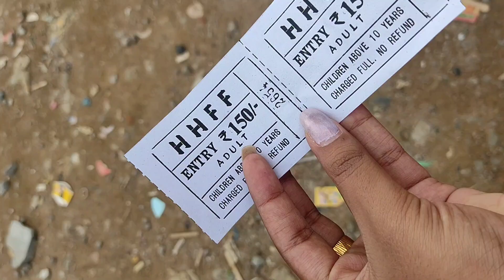First Underwater Tunnel Aquarium in Hyderabad || crafts with Mythily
First underwater tunnel aquarium in Hyderabad.
Location:
near balanagar metro station, opposite to metro Mart.
Entry ticket price:
Adults : ₹150
Kids : ₹120( below 10 years)
Parking ticket price:
2 wheeler: ₹20
4 wheeler:₹50